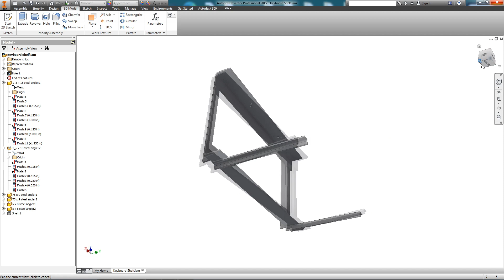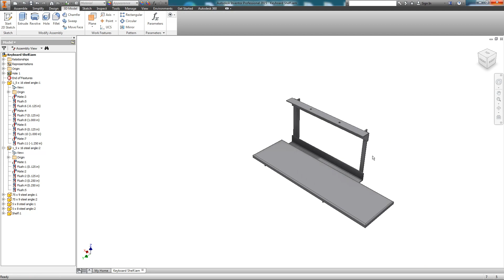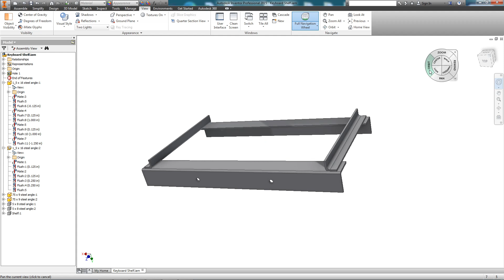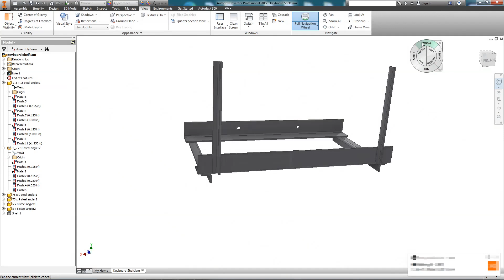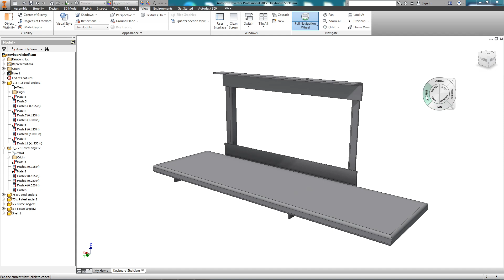Making a Welded Keyboard Shelf with the Titanium Flux 125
A very simple welded shelf support I added to my CNC monitor mount assembly.
Another project perfect for the Titanium Flux 125.